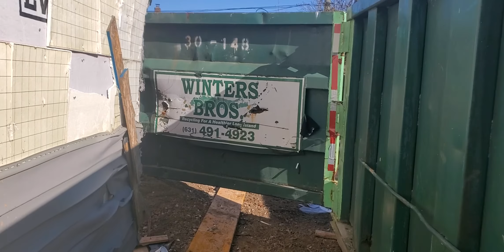colectando cobre y trabajando